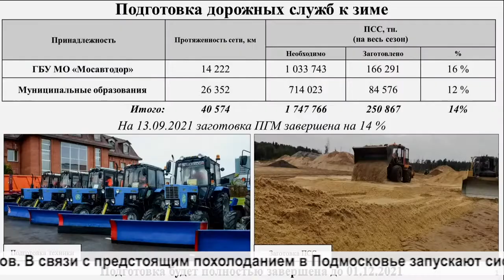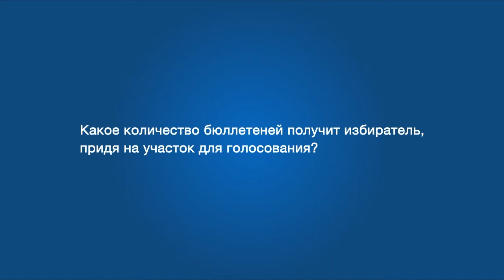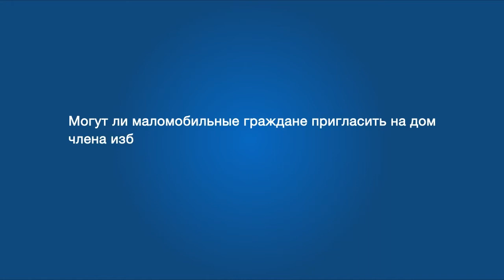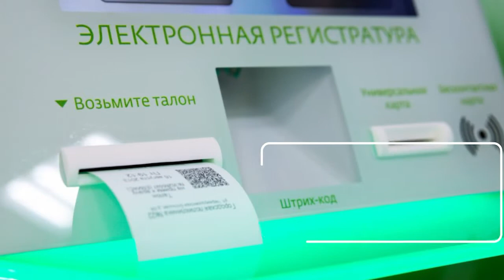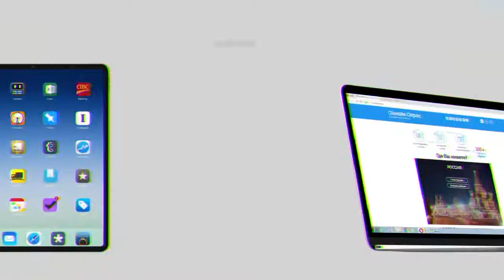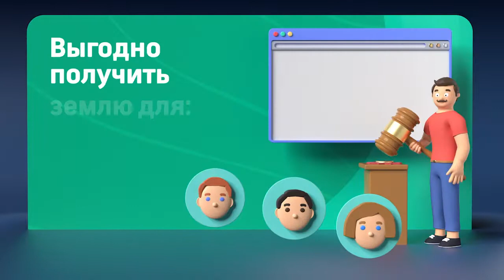Информационная программа «День» от 14 сентября 2021. Первый мытищинский (12+)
Информационная программа «День» от 14 сентября 2021 (12+)